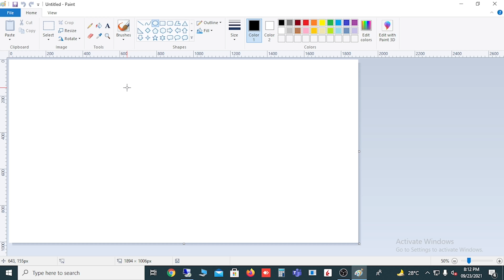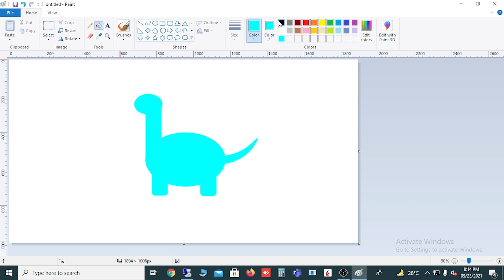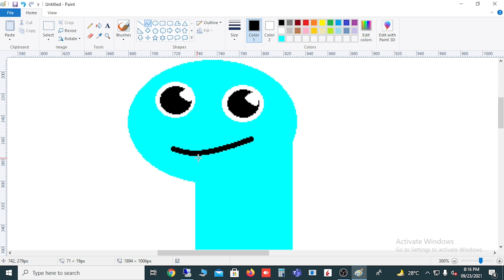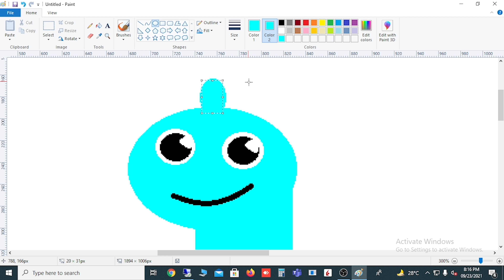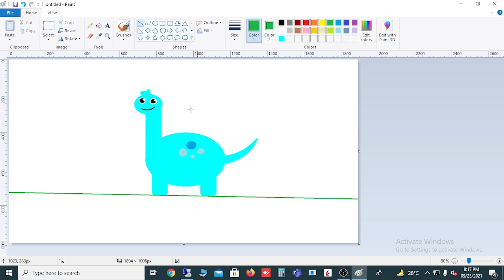Dinosaur | Dinosaur in MS paint | How to draw Dinosaur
Hi friends,                                                                                                                             In this video we are making painting of Dinosaur in MS paint .
 We have enjoyed this hope you all will also enjoy.

Abhi Parth Films :)

Thanks
Abhi & Parth

climate change